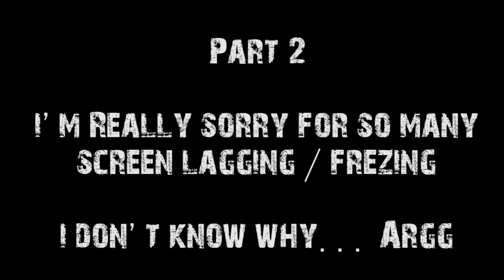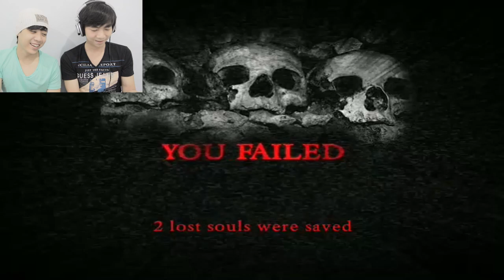I Can't Run Anymore - Slender Rising 2 Part 2 - Android IOS Gameplay - Ipad Video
Today is Today, i play what i want to play, and guess what ???
I wanna play Slender Rising 2 Horror game and you can play at ios and android , ipad , iphone , ipod, samsung, tablet, nokia, sony, lenovo, acer, computer , pc , and many more

you want to play this game to ??

PAWW.